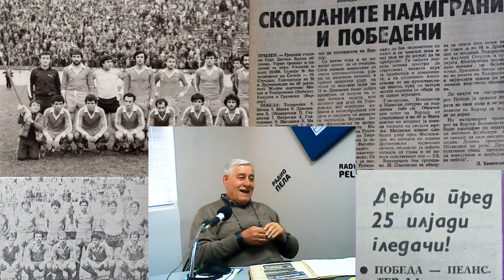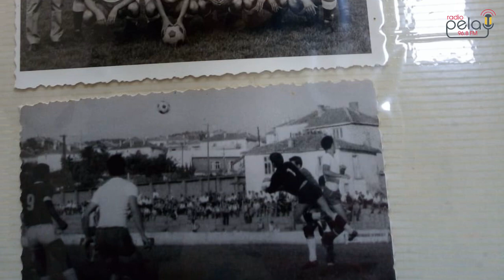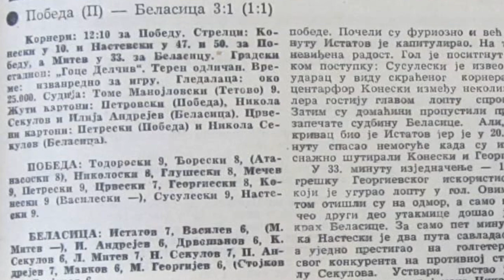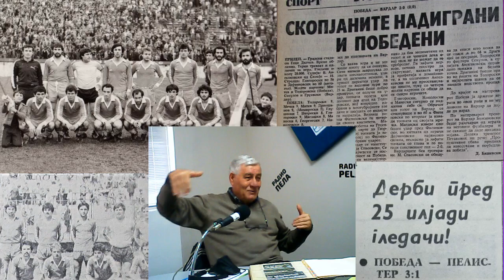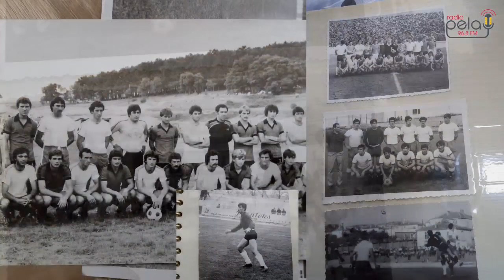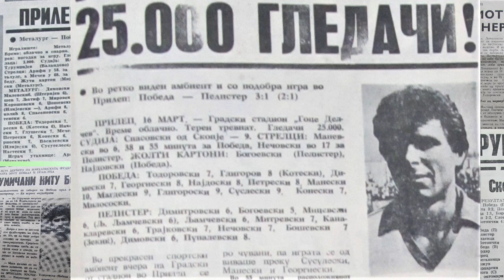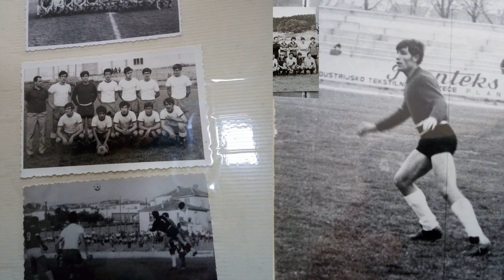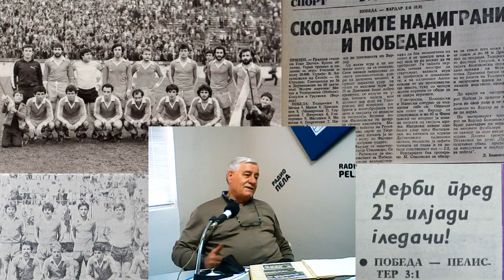Разговор со легендата на прилепскиот фудбал Тоде Тодороски